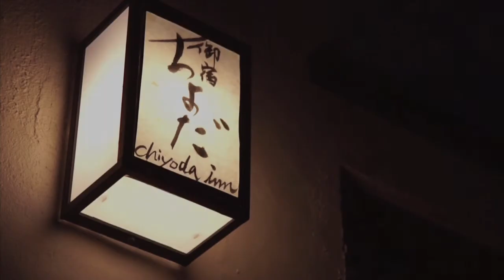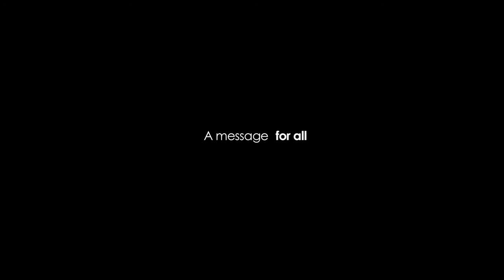Chiyoda Inn - Interview.mov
Since the earthquake, foreigner tourists has left from Japan.
Chiyoda-Inn has opened after the catastrophe.
So, we have no foreigner customer now.
Minamisenju in Tokyo, this area is really famous for foreigner tourist for stay in Tokyo.
I worked at an International hostel around this area before. So I knew that how do you like to stay during your trip in Japan. The chiyoda inn is a Ryokan style. That's new and the first around this area.We want to introduce this Inn to you who are overseas.
Filmed by Angelo and Tatsuya. Thank you, guys!